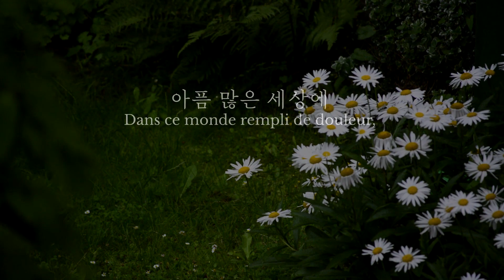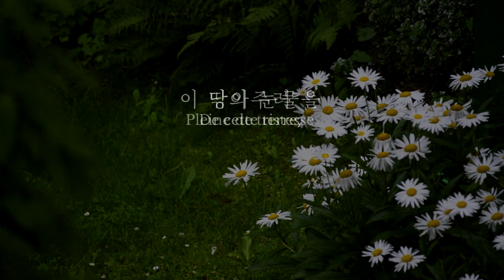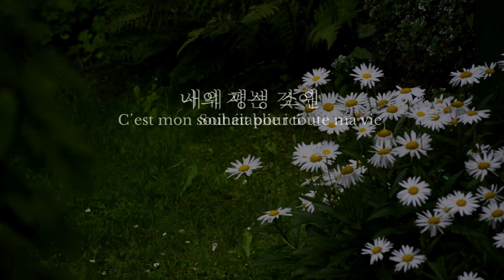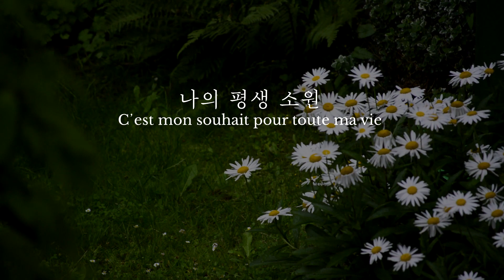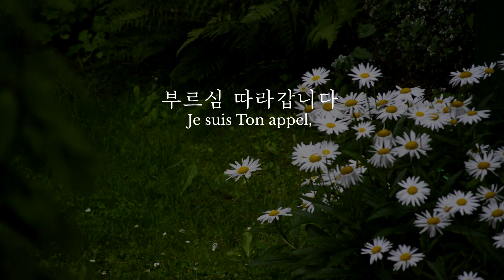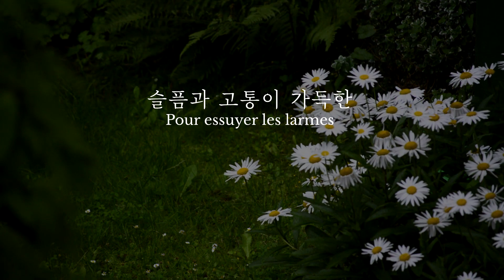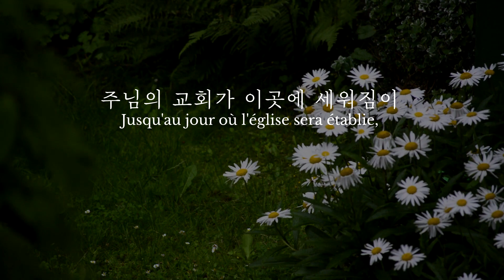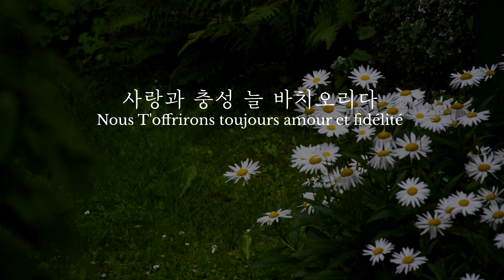선교사+십자가를 질 수 있나 || Missionnaire + Pouvez-vous Porter la Croix || 디사이플스 || 🇫🇷 🇰🇷 찬양 1시간 ⏰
* 하나님과 동행하는 묵상을 함께 기도하며 응원합니다
* 믿음의 습관의 모든 컨텐츠는 여러분의 기도와 후원으로 준비됩니다

𝙇𝙄𝙑𝙀 𝙒𝙊𝙍𝙎𝙃𝙄𝙋_
Paris 길 위의 교회 모임 안내 (프랑스 파리)
▶ 장소 : 25 Quai de Grenelle, Paris, FRANCE

불어 가사 번역 섬김이 : miauler
사진 섬김이 : yanny

가사 ( 선교사+십자가를 질 수 있나 Missionnaire + Pouvez-vous Porter la Croix / 디사이플스 )

아픔 많은 세상에
Dans ce monde rempli de douleur,
주의 복음 들고
Je porte l'Évangile du Seigneur
부르심 따라갑니다
Je suis Ton appel,
슬픔과 고통이 가득한
Pour essuyer les larmes
이 땅의 눈물을
De cette terre,
닦아주려
Pleine de tristesse

어쩌면 내 삶을
Même si je ne pourrais
전혀 돌볼 수 없을지 모르겠지만
Pas du tout prendre soin de ma vie
나를 보내시고
Tu m’envoies à cette terre dévastée

무너진 그땅에 내 생명 묻으소서
Et tu y enterre ma vie

주님의 나라가
Que l'Église du Seigneur
세워지는 것이
Soit établie ici
나의 평생 소원
C’est mon souhait pour toute ma vie
주님의 교회가 이곳에 세워짐이
Jusqu'au jour où l'église sera établie,

마지막 호흡이 끝이 날 때까지
Jusqu'au jour de mon dernier souffle,
나는 나아가리
Je ne cesserai jamais de marcher
그날에 그토록 보고픈 주 얼굴보리
Ce jour-là, je verrai le visage du Seigneur

우리의 심령 주의 것이니
Comme notre cœur appartient au Seigneur
당신의 형상 만드소서
Fais-nous à Ton image

주 인도 따라
En suivant Ta guidance
살아 갈 동안
Tout au long de notre vie
사랑과 충성 늘 바치오리다
Nous T'offrirons toujours amour et fidélité